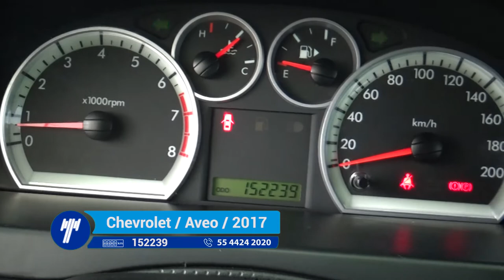Chevrolet / Aveo / 2017 - HL193058